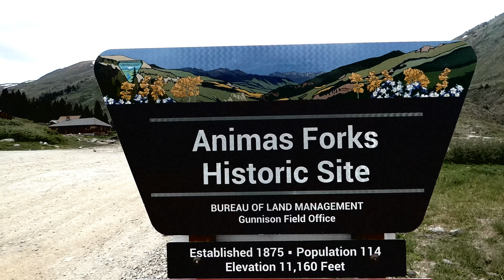ANIMAS FORKS GHOST TOWN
Animas Forks Ghost Town outside of Silverton, CO.